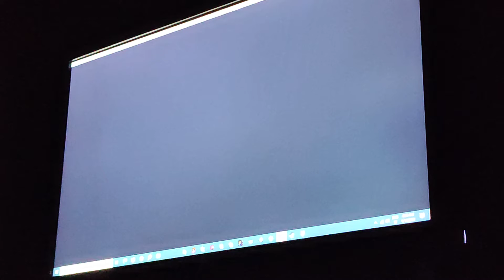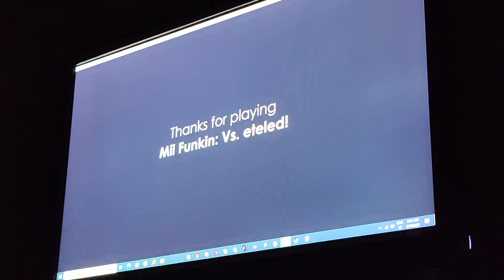jeff's Brother TRY KILL me with axe AND with transformer named Austin [fnf vs eteled mod]